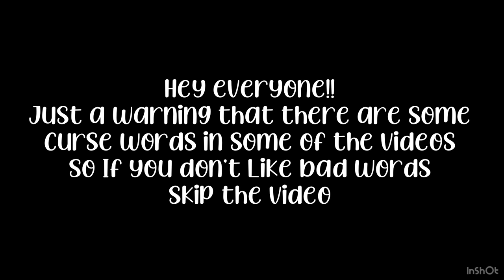Snerixx tiktok compilation || Gamer K